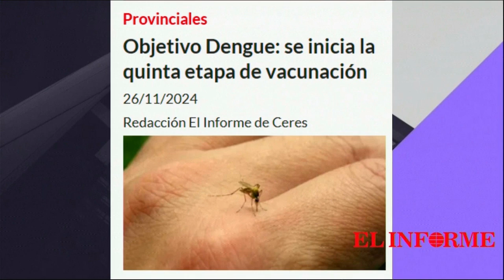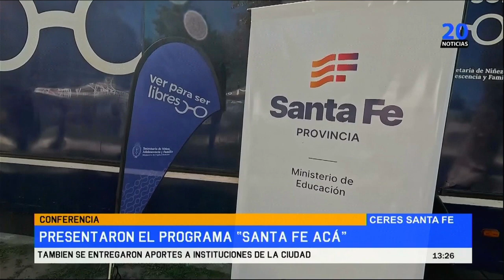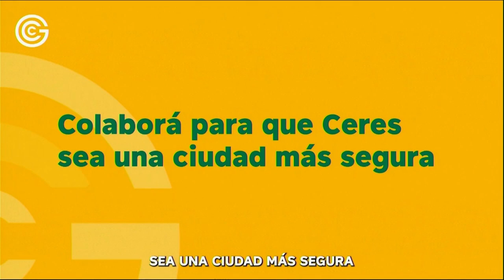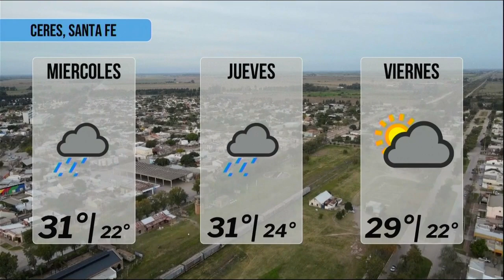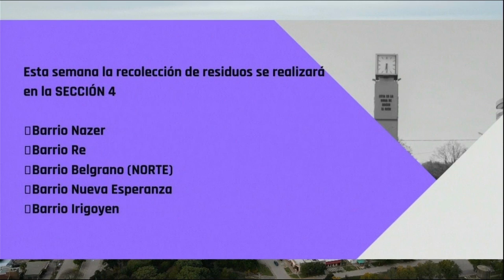EN VIVO 20 NOTICIAS CERES 26 DE NOVIEMBRE